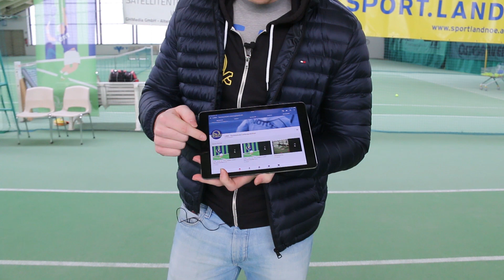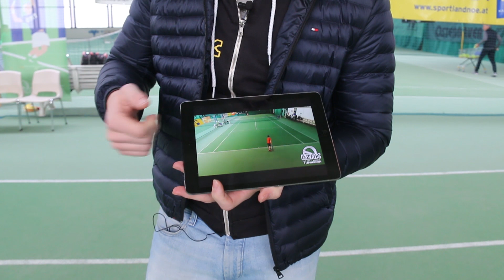Maximale Erfahrung sammeln! Bei den ÖTV U12 Staatsmeisterschaften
ÖTV U12 Staatsmeisterschaften im LZNK Tag 2! 🎾Wir wollen, dass ihr aus euren Matches bei den Staatsmeisterschafren maximale Erfahrung sammelt und daraus lernen könnt. Deshalb schaut's euch euer Match noch einmal auf unserem YouTube-Kanal mit euren Trainern/Eltern/Freunden an GHMedia